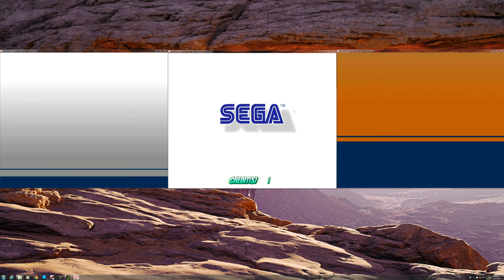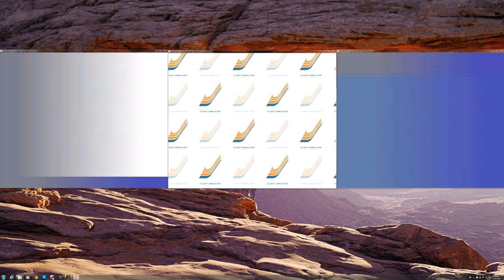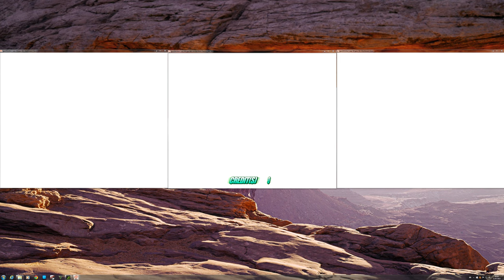Airline Pilots Deluxe 3 Screen Arcade - Demul v0.7 alpha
Airline Pilots Deluxe running on Demul v0.7 alpha.